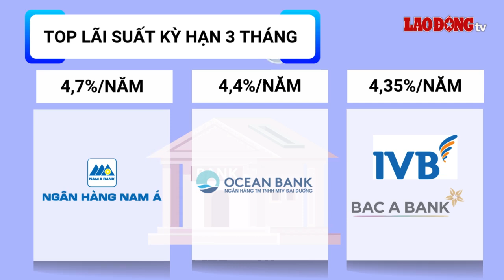Lãi suất 8.12: Ồ ạt tăng lãi sốc, bất ngờ với mốc cao nhất | Báo Lao Động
BÁO LAO ĐỘNG | Lãi suất tiết kiệm 8.12: Thị trường ghi nhận có 5 ngân hàng tăng lãi suất vào tuần đầu tiên của tháng 12, gửi tiền ở đâu hời nhất lúc này?

* Đường dây nóng: 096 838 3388